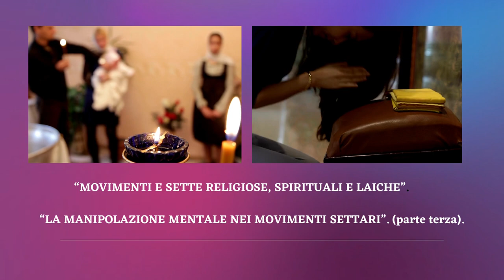“MOVIMENTI E SETTE RELIGIOSE, SPIRITUALI E LAICHE”.Docente: Mara Macrì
LUX L’UNIVERSITÀ DELLA CONOSCENZA
“MOVIMENTI E SETTE RELIGIOSE, SPIRITUALI E LAICHE”.
Docente: Mara Macrì
“LA MANIPOLAZIONE MENTALE NEI MOVIMENTI SETTARI”. (parte terza)